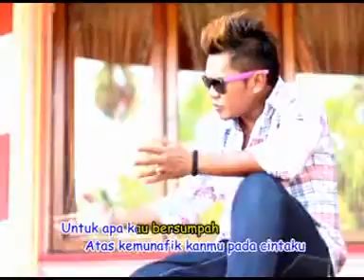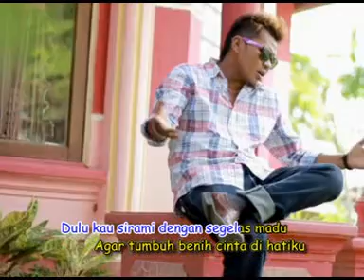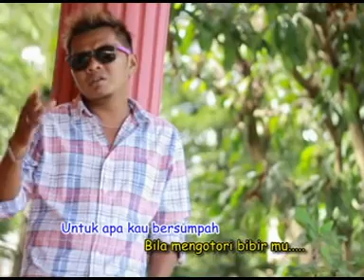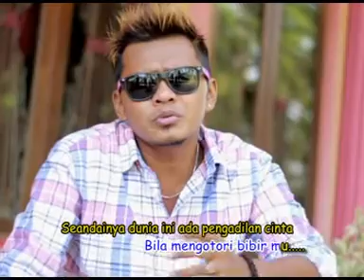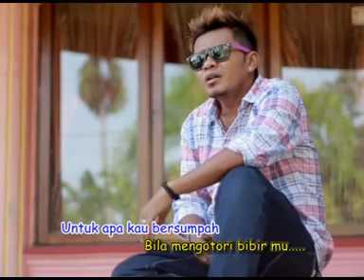Taufiq Sondang-pengadilan cinta (official music video) dangdut klasik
Pengadilan Cinta Cipt  Leo Waldy Voc  Taufiq Sondang